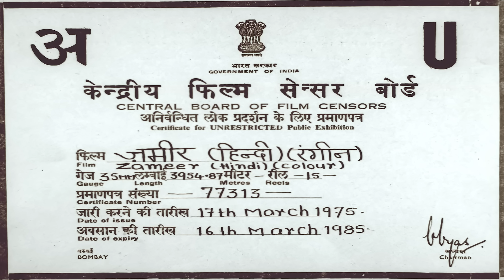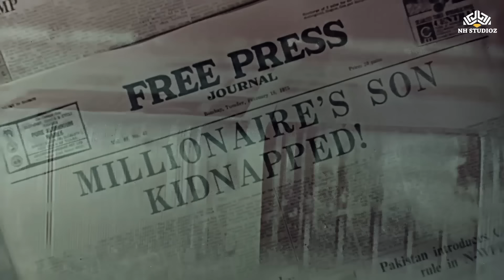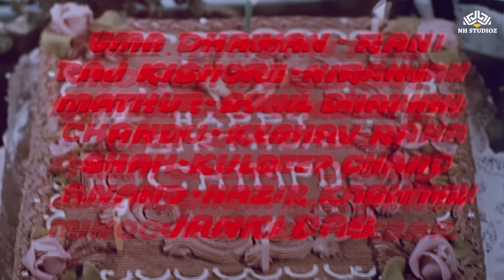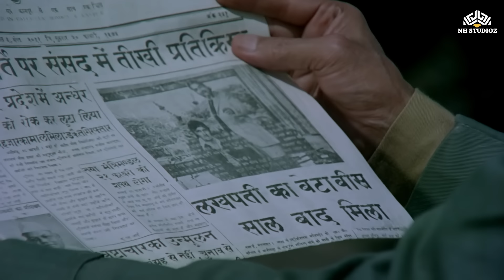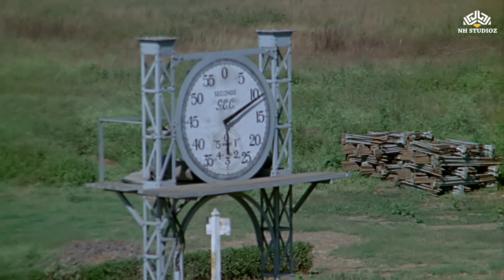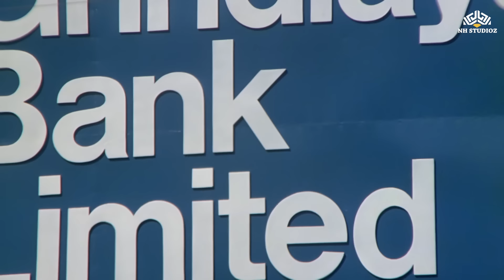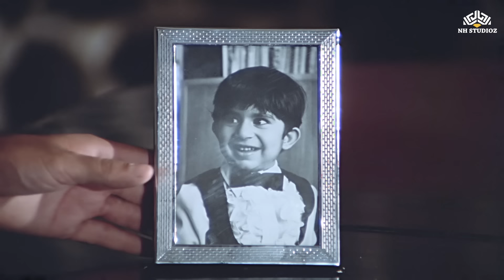Zameer (ज़मीर) Full Movie || Amitabh Bachchan, Shammi Kapoor, Vinod Khanna | 70s Blockbuster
एक राजा के बेटे का एक डाकू अपहरण कर लेता है। वर्षों बाद, बेटा होने का दावा करने वाला एक लड़का महल में आता है, लेकिन उसे राजा की बेटी से प्यार हो जाता है।

Maharaj Singh is a proud owner of several derby-winning stallions; one day dacoits attack his farmhouse with a view of stealing these stallions, but Maharaj fights them, killing the son of the leader.

► Movie Credits
Film cast: Amitabh Bachchan, Saira Banu, Vinod Khanna, Shammi Kapoor, Madan Puri, Ramesh Deo, Jagdish Raaj, Indrani Mukherjee, Hari Shivdasani, Raj Kishore, Sunil Dhawan, Keshav Rana, Jankidas, Prem Sagar, Chandu, Minu Mumtaz, Akbar, Rani, Niranjan, Mathur, Anand, Nazir Kashmiri, Alankar, Sailesh, Shah, Kuldip
Singer: Asha Bhosle, Kishore Kumar, Mahendra Kapoor, Manna Dey
Lyricist: Sahir Ludhianvi
Music Director: Sapan Chakravorty
Film Director: Ravi Chopra
Film Producer: B R Chopra, C V K Shastry